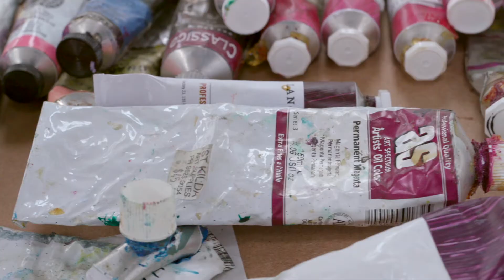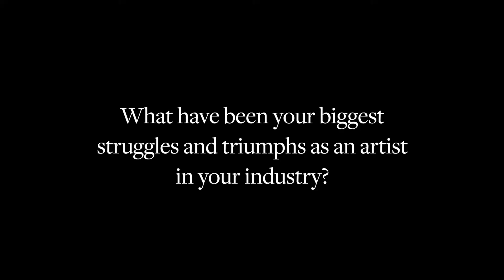JONES Home: Behind-the-Scenes with Painter Miranda Skoczek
Creating joy with colour 🎨 Abstract painter Miranda Skoczek takes special delight in playing with every shade of the rainbow. Watch as she shares her expertise about how the artistic principles of colour can transform any space.